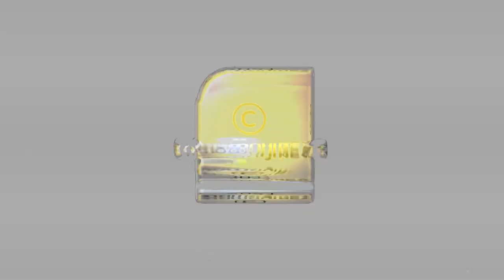ഈ ദിനത്തില്‍ തുളസി പറിക്കരുത്; കൊടിയ ദാരിദ്ര്യവും കഷ്ടപ്പാടും | THULSI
ഈ ദിനത്തില്‍ തുളസി പറിക്കരുത്; ഫലം മാരകമായിരിക്കും | THULSI